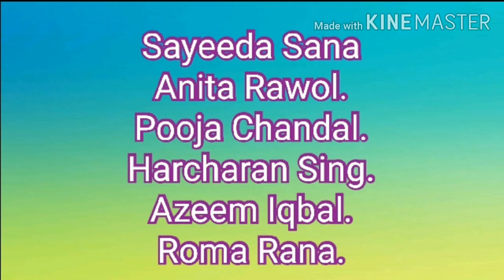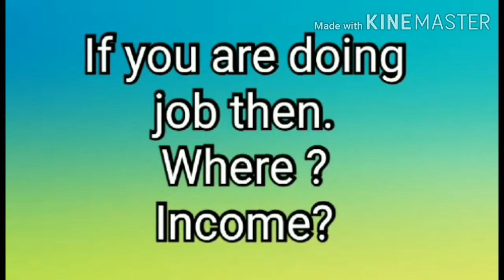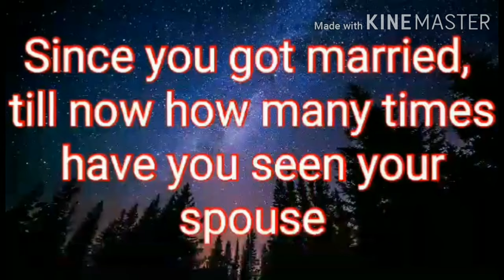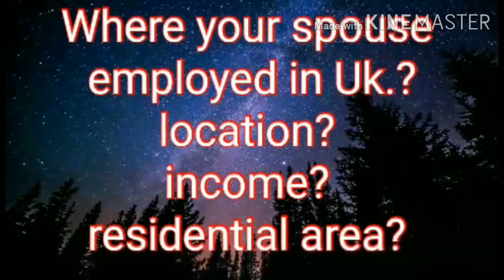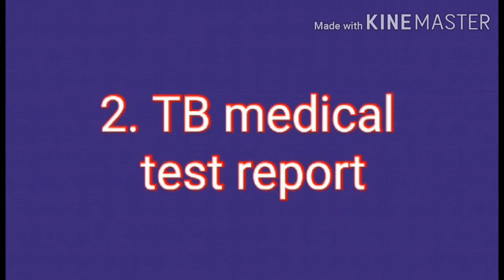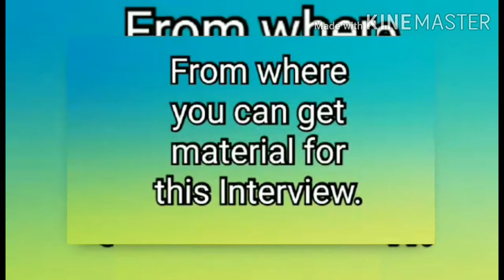UK Spouse Visa Interview Questions.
Dear Views in this video I am going to share information about UK Spouse Visa Interview Questions.
    If you are going to apply UK Spouse Visa so you have to prepare these questions for your interview.
   Interview is not mendetry for visa but some times home office can call you for the interview.
  So we have to prepare our interview Questions.